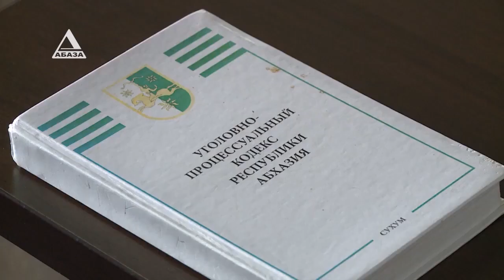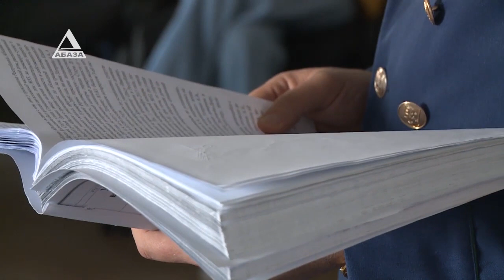Дело о жилищном мошенничестве начали рассматривать в Сухумском городском Суде